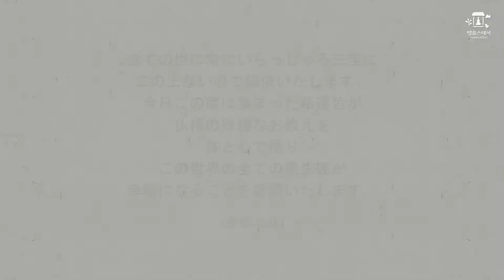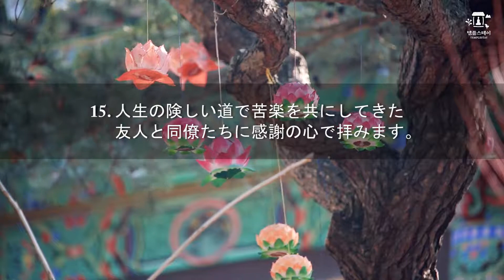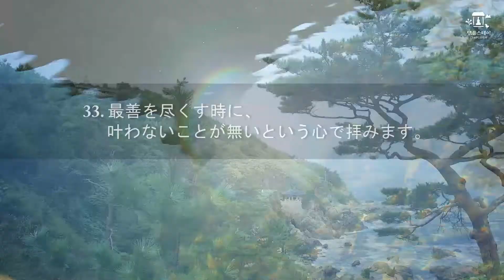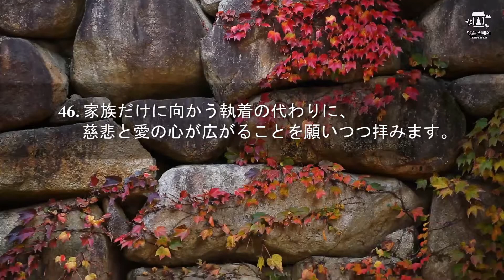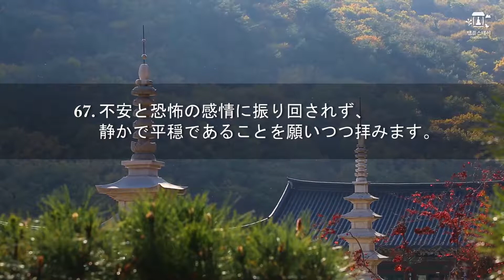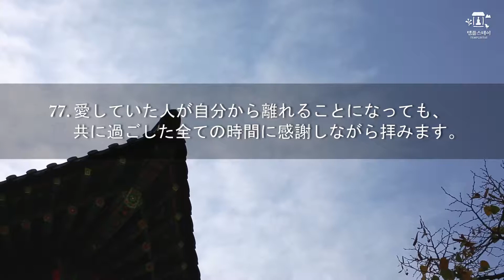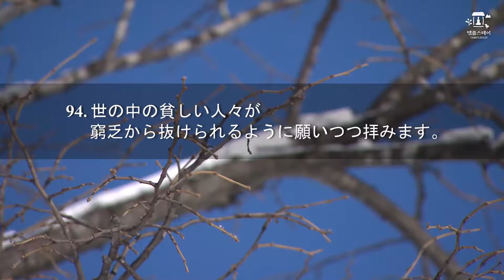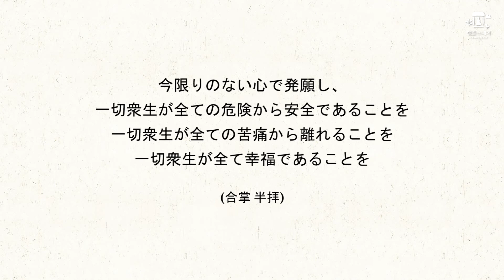[ Official] 108 Prayers Ver. Japanese